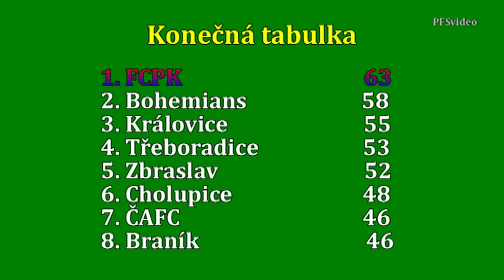Pražská teplárenská přebor mužů 2015/2016 30.kolo